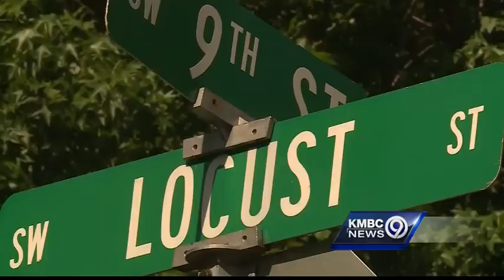Oak Grove police look for man who approached boy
Oak Grove parents are asked to be on the lookout after a child said he was approached by a stranger.